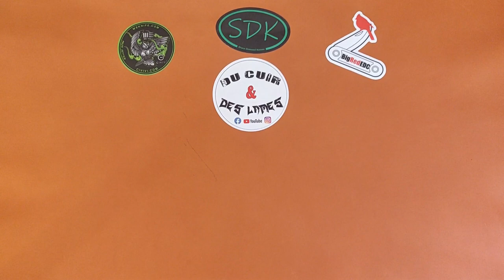Présentation du Kizer Gemini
Le Kizer Gemini ici en version N690 et plaquettes Micarta Lin Gris